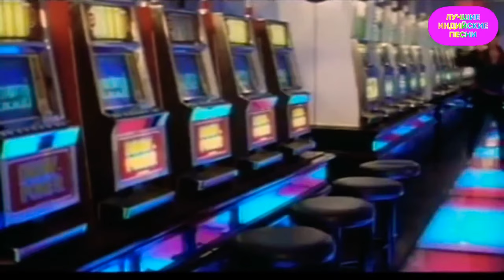Сумасшедший 💘 Трещина | Джухи Чавла | Индийские Песни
Лучшие Индийские Песни

Индийский Фильм : Трещина
Страна : Индия
Год :1996
Жанры: триллер, драма, мелодрама
Режиссёр : А. Мастани
В ролях: Риши Капур, Джухи Чавла, Арбааз Кхан и др.

Описание:
Викрам - чересчур агрессивный и ревнивый муж. Он не может контролировать свой гнев и ярость, постоянно избивая свою жену Прию. Однажды на яхте во время празднования дня рождения Прии начинается шторм. Воспользовавшись случаем, женщина прыгает в воду. Викраму не удается её спасти. Он думает, что она утонула. Но Прия, оставшись в живых, сбегает в Шимлу. Там она встречает новую любовь в лице Раджа Мальхотры. Но через некоторое время её прошлое дает о себе знать. Однако оскорбленный муж находит ее и пытается наказать и убить Раджа…

индийские песни, индийские клипы, индийский песни,

зуби зуби
хинд кушиклари
вир и зара
индиски песни
месть и закон индийский фильм
индийские клипы
индийский песни
индийские песни
индийский музыка
индийские песни из фильмов
индийская песня
индия песни
индийский клип
жажда мести
митхун чакраборти песн
deewana deewana

dance songs bollywood
hindi songs 90's hits
item songs bollywood
party songs bollywood
raja hindustani songs
instrumental music bollywood songs
bollywood songs